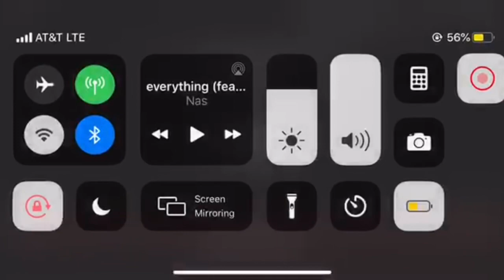Julius Walker Fight Highlights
Here are some of my fight highlights! I’m a  4-2 amateur Light Heavyweight. I have a 100% finish rate and have never been finished. I am 6’4 with an 81 inch reach and im making my Middleweight debut in September